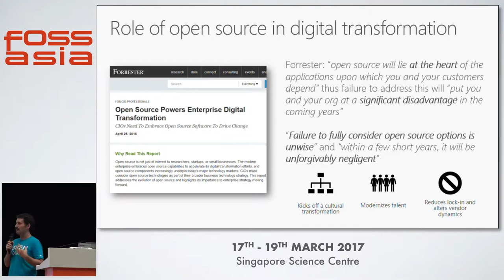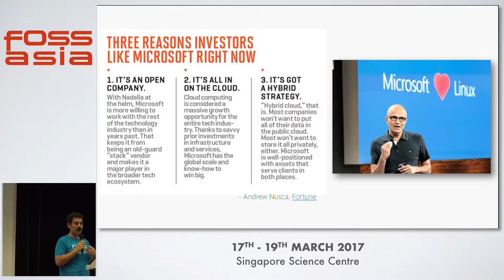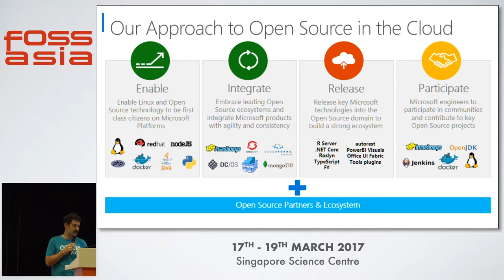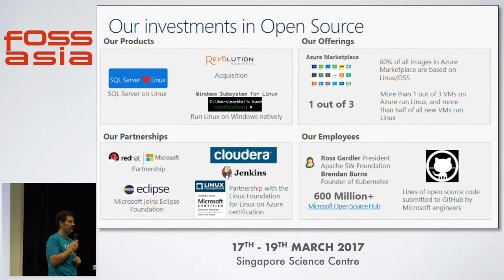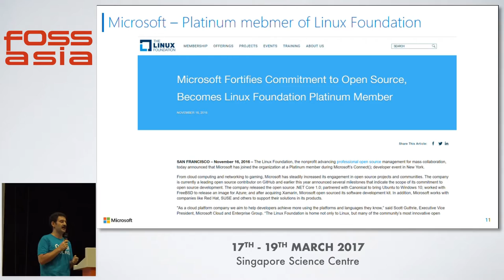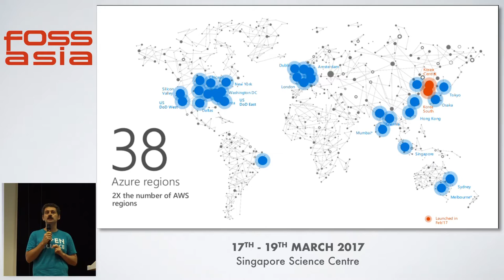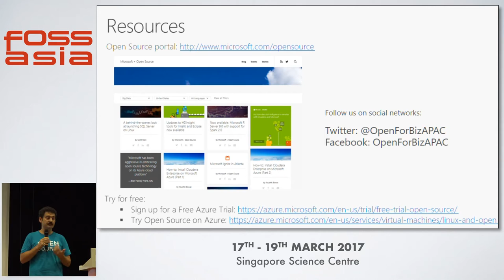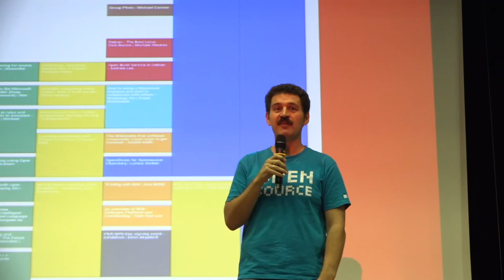Keynote - Microsoft + Open Source: Empowering Customers - Andrey Terekhov - FOSSASIA Summit 2017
Speaker(s): Andrey Terekhov (Singapore), Microsoft

Abstract:
Andrey will talk about Microsofts Open Source strategy. He will put a particular focus on scaling up open source workloads on Microsoft Azure cloud platform.

(Type: Talk | Track: Open Tech | Room: Annexe Hall (Ground Floor))